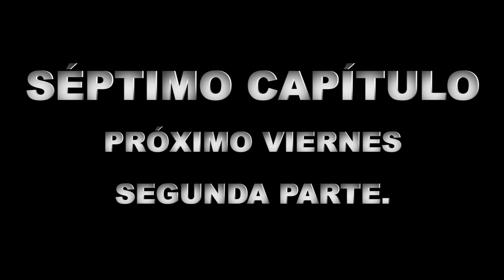Cap 7-1. La VERDAD detrás de la FICCIÓN.